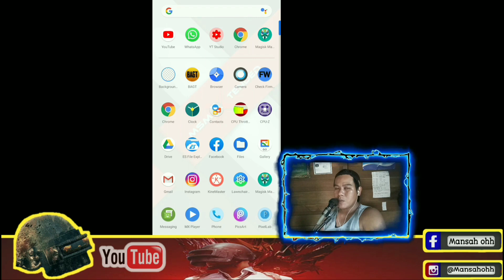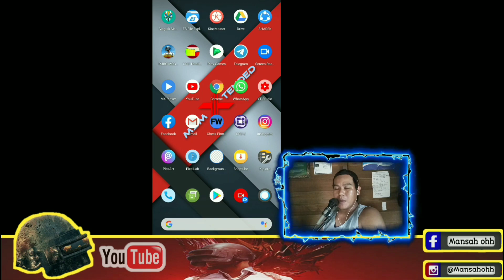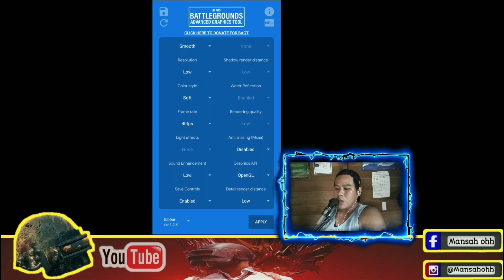Best Custom Rom Gaming PUBG MOBILE || Module magisk for gaming|| how to fix random reboot or SOD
Max performance Best Custom Rom Gaming PUBG MOBILE || Module magisk for gaming ||ASUS MAX PRO M1 and how to fix random reboot or sod

..ok teman2 di video saya kali ini saya akan memberikan settingan / susunan beberapa modul dan juga aplikasi pihak ketiga yang akan kita gunakan..
Dan modul ini juga universal jadi bisa di gunakan di hp/device selain Asus Max Pro m1

Silahkan kalian coba dan kalian rasakan sendiri performa dari module ini..
Jika ada pertanyaan silahkan berkomentar
Atau join di grup telegram

ROM MSM Xtended V9 (FW063)
KERNEL TRB 04.05 gameit Q

Untuk modul Silahkan abang2 langsung gabung ke grup telegram dibawah ini

BANG LEVV
🔊BUAT YANG BUTUH LINK/FILE CEK DI BERKAS🔊
                         √ TAP NAMA GROUP
                 √ GESER KE KANAN (BERKAS)
              √ CARI FILE YANG DI BUTUHKAN
        SALING MEMBANTU,BERBAGI INDAH!

ada ilmu yang bermanfaat ynag bisa ditinggalkan di dunia.